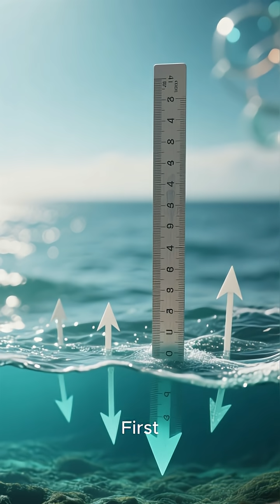What will happen if Antarctica melts?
Antarctica holds about 60% of the world's freshwater, locked away in massive ice sheets. If all that ice were to melt, the consequences would be catastrophic:

🌊 Sea Levels Would Rise Global sea levels could rise by over 60 meters (200 feet). This would submerge major coastal cities like New York, London, Mumbai, and Shanghai, displacing hundreds of millions of people.

🌪️ Extreme Weather Events – The melting ice would disrupt global ocean currents and weather patterns, leading to more intense storms, floods, droughts, and heatwaves worldwide.

🐧 Wildlife Would Suffer – Unique Antarctic species like penguins, seals, and krill would lose their habitats. The fragile ecosystem would collapse, affecting global marine life and food chains.

🌡️ Faster Global Warming – Ice reflects sunlight, helping cool the planet. Without it, the Earth would absorb more heat, accelerating climate change even further.

🧬 Unknown Viruses Could Emerge – As ancient ice melts, frozen microbes and viruses trapped for thousands of years could be released, posing unknown risks to human and animal health.

🧊 In short: If Antarctica melts, it wouldn’t just affect the South Pole, it would change life across the entire planet. It’s a powerful reminder of why climate action matters now more than ever.